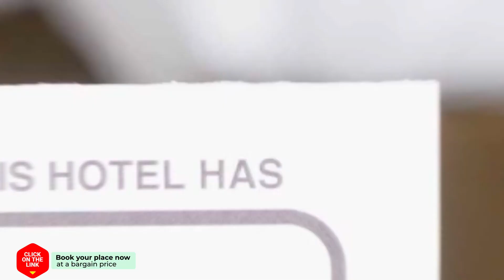Strandappartement De Ark hotel review | Hotels in Zoutelande | Netherlands Hotels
Strandappartement De Ark hotel video review. Hotels in Zoutelande, european 3 stars hotels.